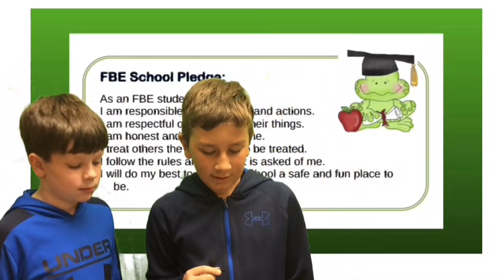April 25, 2018